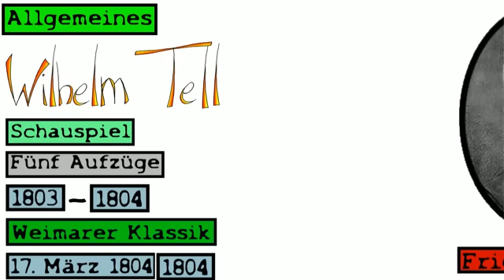Wilhelm Tell (Schiller) | Deutsch | Literatur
In diesem Video geht es um den Inhalt, den pyramidalen Aufbau und verschiedene Interpretationsansätze des Schauspiels "Wilhelm Tell" von Friedrich Schiller.

Dieses Video gehört zu: Deutsch | Literatur | Dramatik